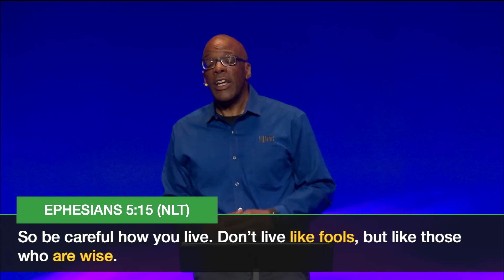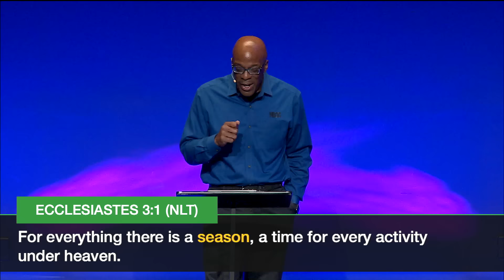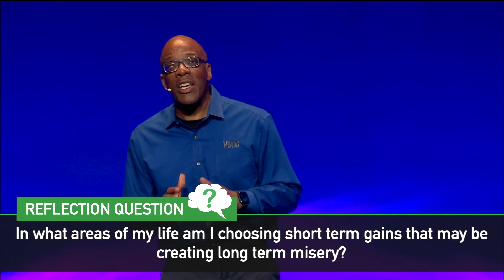"A Word For The Wise" Pastor Hurmon Hamilton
As we celebrate our graduates and reflect on a season in which we reflect on the end of one stage of life and the beginning of the next, we reflect on what it means to live in a way so that we will be satisfied with the legacy we leave behind. Pastor Hurmon reminds us that the way to do this is to begin each stage of life with the ends of the Kingdom of God in mind, and that one of the ways to discern how our actions affect the Kingdom of God is to consider our past, present, and future circumstances, and then ask of our planned action, “is it wise?”

Message response:
I will begin to ask: “IS IT WISE?”

Reflection question:
In what areas of my life am I choosing short term gains that may be creating long term misery?

TABLE OF CONTENTS
0:03 - Message by Pastor Hurmon
31:44 - Response to the Message & Next Steps